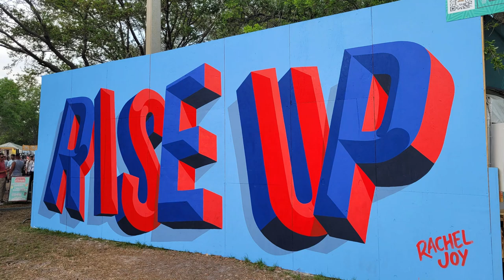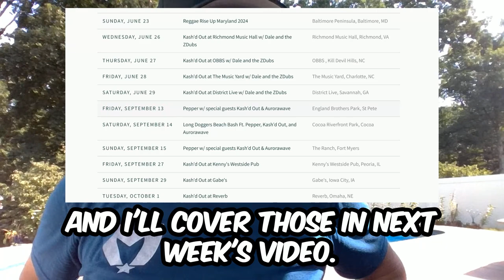CrowdVibes June 17: The Irie & Sierra Lane - Florida Groves + The Movement - Wilmington | S2 E8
This is a preview for what’s coming up this week [June 17] on CrowdVibes, featuring Crowd Vibes “tunes of the week” (aka, lots of new music to check out), the Reggae Raleigh concert calendar, and more.

Apologies to Driftone and Kash'd Out, I mispronounced the name of the new song in the video, it's Rolling Loud.

0:00 - Hey hey Crowd Vibers
0:07 - Happy Father's Day
0:13 - Beach Boys recap
0:32 - This week on the channel
0:40 - The Movement
1:02 - Last week: Eli Mac, Lila Iké, & Kalidescope Kid | Mellow Mood
1:20 - Crowd Vibes tunes of the week
1:23 - Little love - Joe Samba | | Follow @joesamba
1:38 - Sugar Shack Bumpin Uglies Reggae Rise Up Florida session | | Follow @BumpinUglies & @SugarshackMusicChannel
1:52 - Rolling Loud - Driftone with Kash’d Out | | Follow @driftoneofficial7866 & @kashdout
2:06 - Johnny Freight - Dale & The ZDubs with Passafire | | Follow @DaleandtheZDubs
2:10 - Wisemen - Damian Marley | | Follow @DamianMarleyTV
2:13 - My Guy - Eli-Mac | | Follow @Eli-Mac
2:18 - Ready to Dub - One Culture, Mellodose and Third Island Dub | | Follow @oneculturemusic @MellodoseMusic
2:24 - Youre’ gonna get it - 311 | | Follow @311
2:36 New album: Stargazers, Wanderers, & Rogues - The Hip Abduction | | Follow @TheHipAbduction
2:53 - Concert calendar
3:30 - Reggae Rise Up Maryland | Follow @ReggaeRiseUpTV
3:38 - How to prepare for a Reggae music festival
3:43 - This just in: Kash'd Out
3:50 - Enjoy the CrowdVibes
4:02 - Bloopers